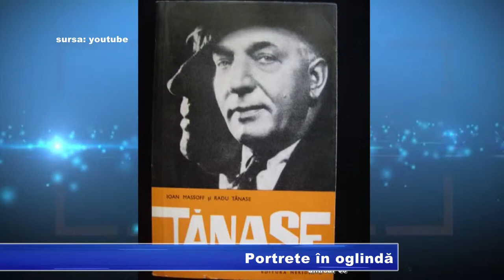PORTRETE IN OGLINDA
Un român născut în Republica Moldova și o giurgiuveancă din comuna Găujani, două personalități ale lumii artistice și-au început cariera cântând. Giurgiuveanca este astăzi una dintre cele mai mari soprane ale lumii, iar cea de-a doua a ales să muncească în lumea filmului devenind un actor cu peste 70 de filme în palmares.